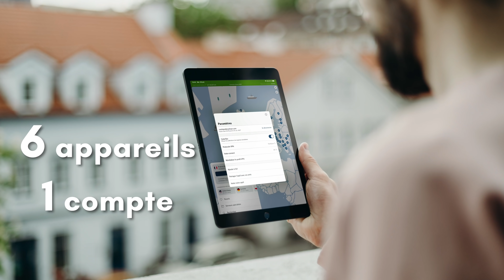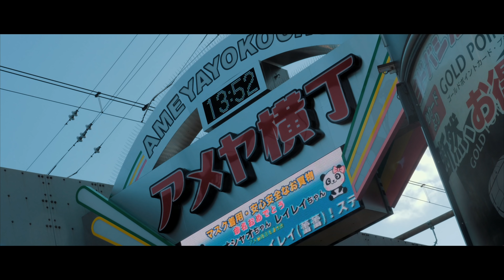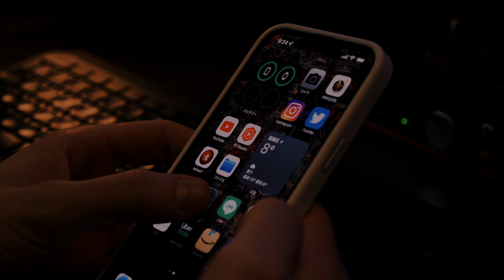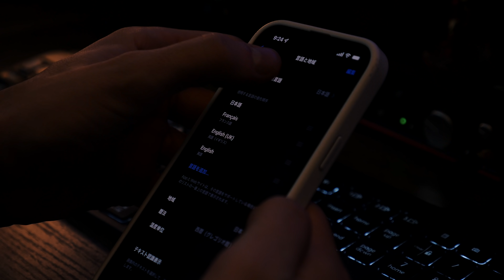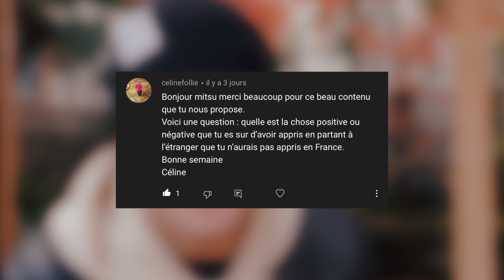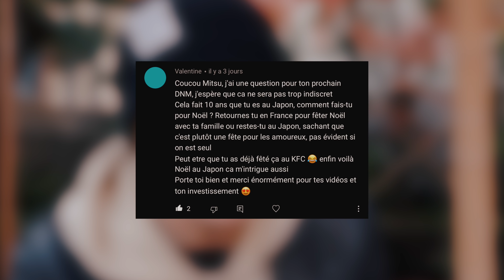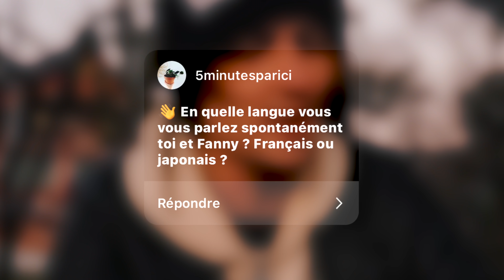Le Japon m’a trahi … 🇯🇵 DNM#9